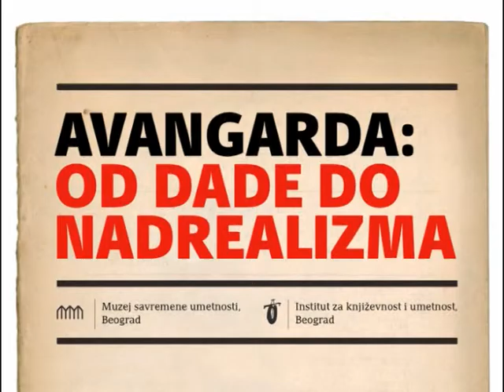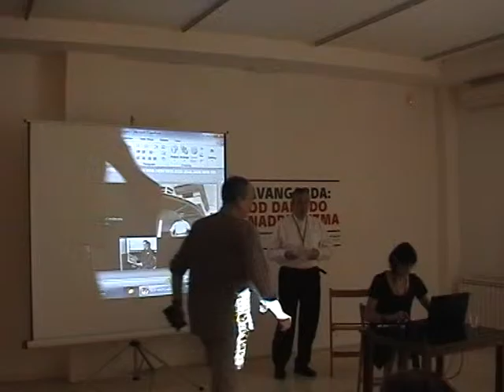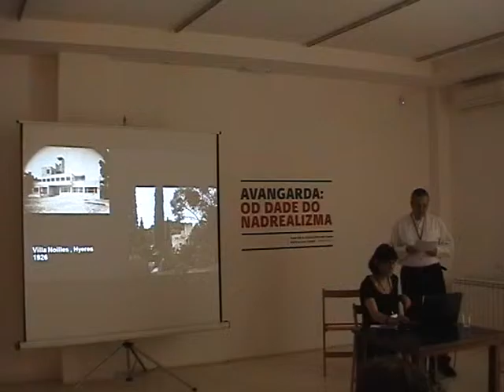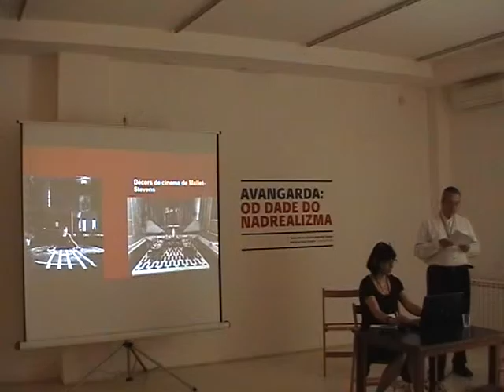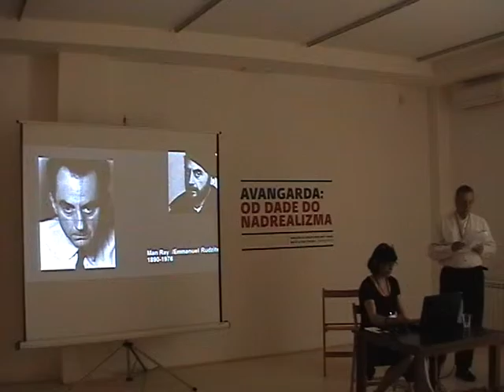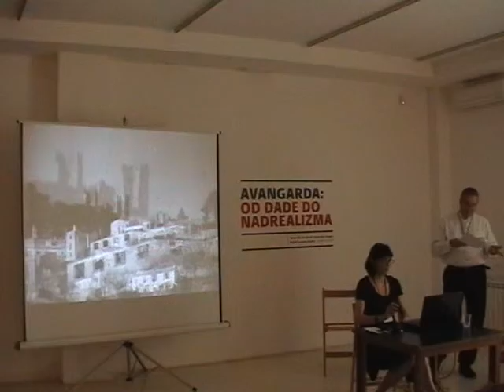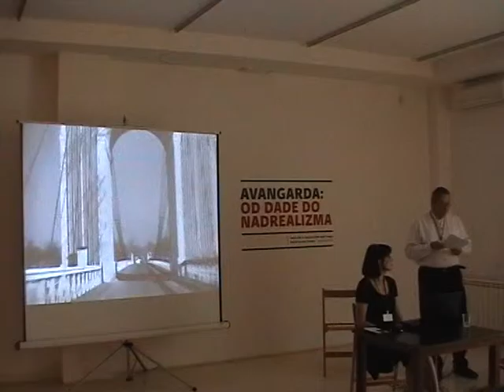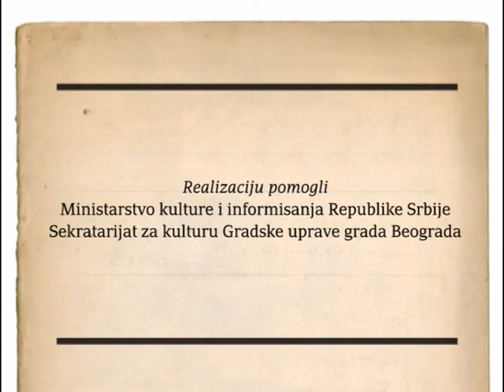ANANGARDA: OD DADE DO NADREALIZMA - dvanaesti deo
L'AVANT-GARDE : DE DADA AU SURRÉALISME - douzième partie

AVANT-GARDE: FROM DADA TO SURREALISM - twelfth part
Ksenija Stevanović, Arhitektonski fakultet, Beograd,
Predrag Todorović, Institut za književnost i umetnost, Beograd
"Tajne Zamka kocke ili preplitanja umetnosti"

Ksenija Stevanović, Faculté d’Architecture, Belgrade &
Predrag Todorović, Institut de littérature et des arts, Belgrade
« Les mystères du Château de Dé ou les interférences des arts »